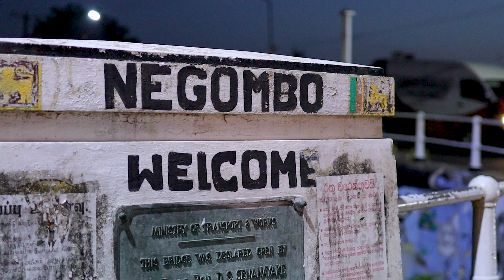ගමින් ගමට එන LB රන් ණය උදානය මෙවර මීගමුව පුරවරයට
LB රන් ණය උදානයේ මීගමුව පුරවරයේ ජයග්‍රාහිකාව වූ චන්ද්‍රිකා හේමමාලි මහත්මියගේ අදහස්. ඔබත් රන් මාල සහ බ්‍රේස්ලට් දිනාගැනීමට පෙබරවාරි 29 දිනට පෙර ළඟම ඇති LB Finance ශාඛාව වෙත ඉක්මනින්ම පියනගන්න.